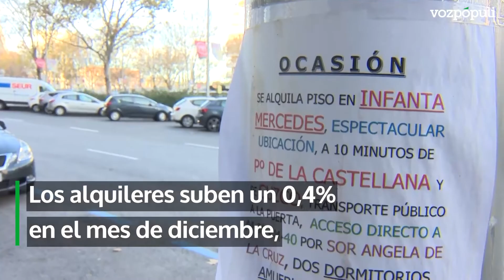El alquiler cambia de tendencia en España y sube por primera vez en 15 meses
Cambio de tendencia en el mercado del alquiler. Tras dos meses sin apenas rebajas, el precio medio de los pisos en oferta ha subido en el conjunto del país. El de diciembre es el primer incremento en quince meses, según se desprende de los registros del portal Idealista.